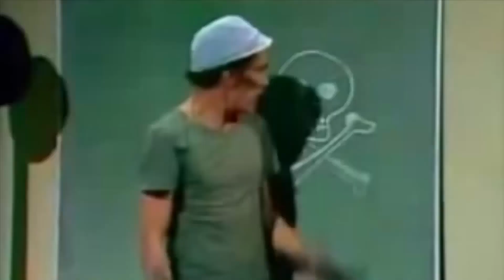Desventajas de ser Negro 😅🤷